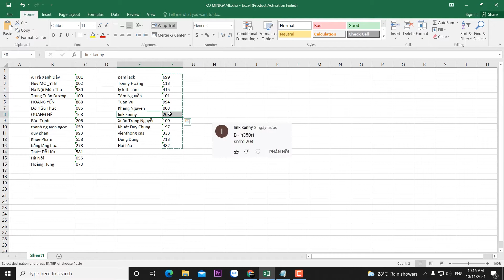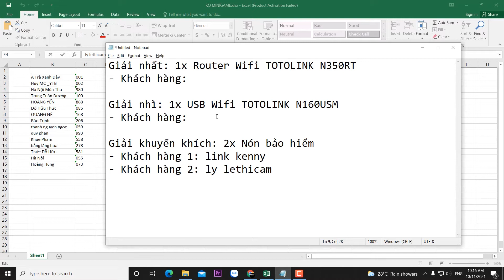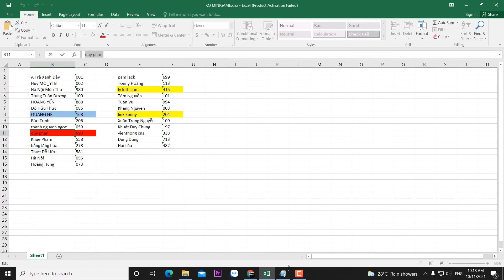Kết quả Minigame Thử Tài Ghép Hình - Rinh Ngay Quà Đỉnh 1/10/2021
📢 Xin chúc mừng các bạn may mắn trúng giải của minigame Thử Tài Ghép Hình - Rinh Ngay Quà Đỉnh

🥇Giải nhất: Router Wifi TOTOLINK N350RT
- Khách hàng: quy phan
🥈Giải nhì: USB Wifi TOTOLINK N160USM
- Khách hàng: QUANG NÈ
🥉2x Giải khuyến khích: Nón bảo hiểm TOTOLINK
- Khách hàng 1: ly lethicam
- Khách hàng 2: link kenny

💝💝 Các bạn trúng thưởng vui lòng inbox fanpage TOTOLINK Việt Nam trên Facebook để cung cấp thông tin nhận thưởng nhé !

💋 Cám ơn các fan yêu quý đã tham gia rất nhiệt tình. Hi vọng rằng các bạn sẽ tiếp tục ủng hộ cho TOTOLINK Việt Nam nhé ^^